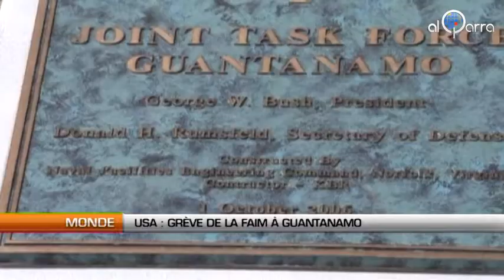USA : Grève de la faim à Guantanamo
Al Qarra - Il serait près de 130 sur 160 à avoir rejoint le mouvement. A Guantanamo, les détenus ont entamé depuis le 11 mars dernier une grève de la faim. Les prisonniers protestent contre des fouilles jugées abusives notamment dans les corans. Une pratique perçue comme une profanation religieuse. Les militaires procéderaient également à des confiscations d'effets personnels comme des lettres ou des photos de famille.